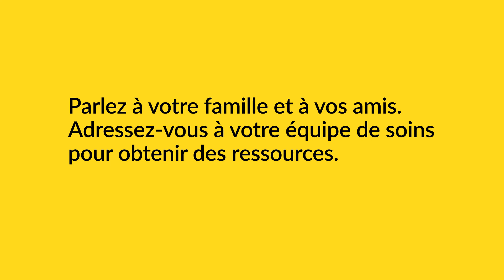Faire face au diagnostic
Chaque personne réagit différemment quand elle apprend qu’elle a un problème de santé grave. Il n’y a pas de bonne ni de mauvaise façon de se sentir quand on reçoit un diagnostic de cancer avancé de la prostate. Prenez le temps dont vous avez besoin pour gérer vos émotions.